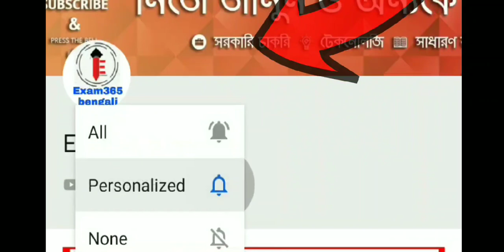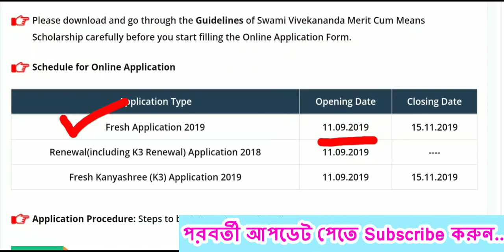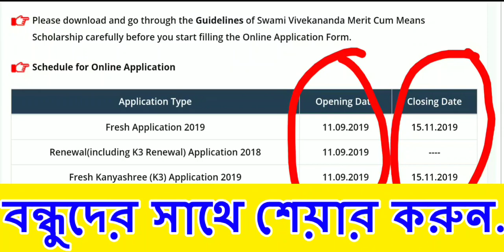স্বামী বিবেকানন্দ স্কলারশিপ শুরু ও শেষ তারিখ কবে? । Swami Vivekananda scholarship 2019 Last Date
বিকাশ ভবনের বিভিন্ন তথ্য অন্যান্য স্কলারশিপের বিভিন্ন তথ্য জানতে উপরের লিঙ্কে ক্লিক করুন ।👆

ভিডিওটি বন্ধুদের কাছে দয়া করে শেয়ার করুন। 🙂
আমরা এরকম ধরনের ভিডিও পরবর্তীতে আরো বানাবো সাথে থাকবেন। ❤